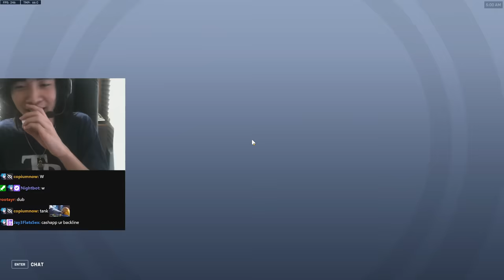pge offroles with lenny LOL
Vod channel  @pge4vods